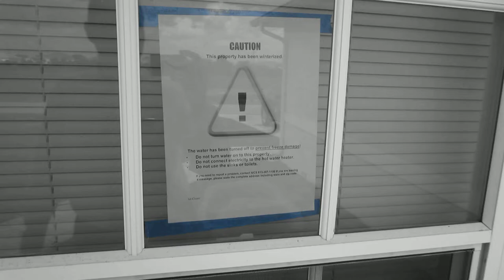Cape Coral, FL Case of "Just walking away and giving up". Why?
Homeowners walking away from their homes LONG BEFORE the bank even files for foreclosure!! No record of an attempted short sale! Why? I have to believe that there are still so many people who just don't have a firm understanding of the power of a successful short sale and having an aggressive Realtor working for them to alleviate them of the bad debt and HELP to begin rebuilding right away. FORECLOSURE doesn't have to happen. Even if the Lis Pendens has been served! As long as the home hasn't been auctioned off at the courthouse steps, there is still time.

If you know someone who has left their home, have them call me!! Why give up and eat the debt when they could have a successful short sale, be out of pocket no money for fees, and potentially walk away debt-free?

Even if you are filing bankruptcy, you may still be LIABLE legally for the property (and anything that happens on your property) until it sells at auction! If someone walks onto your property and hurts themselves or worse, the HOMEOWNER is legally liable for damages!!